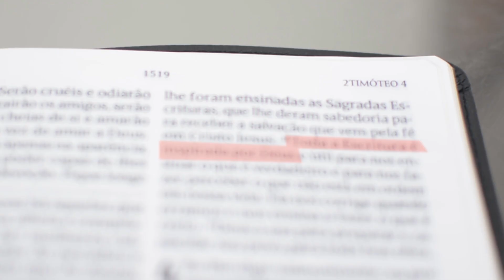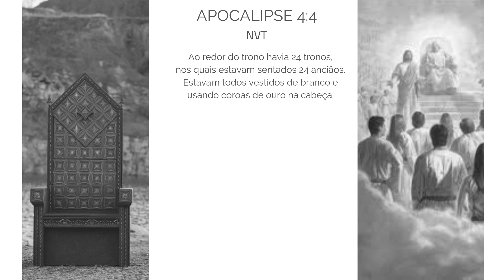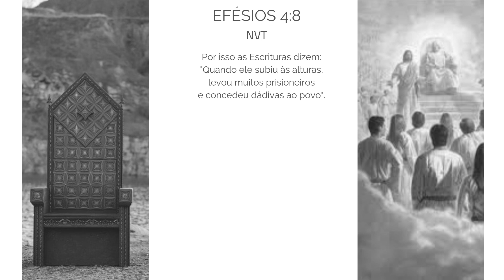Os 24 anciãos de Apocalipse: Anjos ou humanos? - Leandro Quadros - Novo Tempo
Forte abraço!

Leandro Quadros
apologética
Bíblia
Adventista